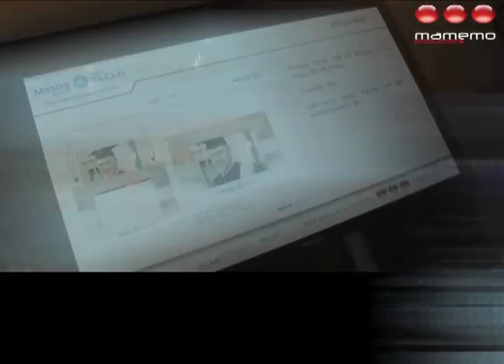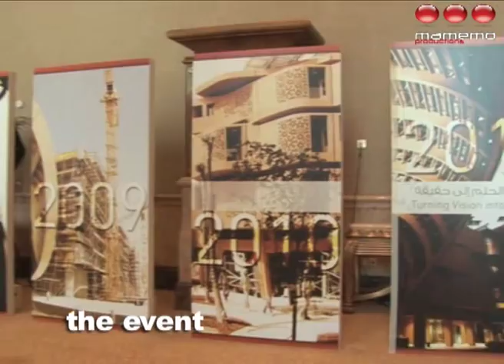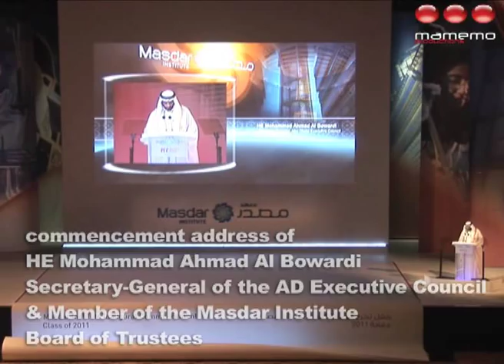mamemo produces dramatic Masdar Institute 1st commencement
mamemo productions celebrates the successful collaboration with Masdar Institute to produce an outstanding commencement of its first graduates at the Emirates Palace Auditorium, Abu Dhabi on the 5th of June, 2012.
The commencement was under the patronage of General His Highness Sheikh Mohammed bin Zayed Al Nahyan, Abu Dhabi Crown Prince and Deputy Supreme Commander of the UAE Armed Forces and attended by HH Sheikh Hazza bin Zayed Al Nahyan, National Security Advisor & Deputy Chairman of Abu Dhabi Executive Council;  HH Sheikh Hamed bin Zayed Al Nahyan, Chairman of the Abu Dhabi Crown Prince's Court;  HE Sheikh Nahyan bin Mubarak Al Nahyan, the UAE Minister of Higher Education and Scientific Research and His Excellency Mohammed Al Bowardi, Secretary-General of Abu Dhabi Executive Council with other Sheikhs and senior officials.
The design of Managing & Creative Director Sam Katiela and his team for the event stage was based on a giant scroll that unfolded onstage and flanked by huge banners featuring icons of the Institute: its students, facilities and buildings. All onscreen content was seamlessly blended into this specially constructed set, programmed in leading edge, real time 3D animation.
For this event, mamemo created two feature productions:
• A  Masdar Institute Image Film, shot on multiple locations, which focused on the founding principles of the Institute, its people, and its facilities.
• Masdar Institute Life Documentary, shot entirely in the MI campus, that reveals the vibrant life of the Institute through the eyes of its faculty, administrators, and students
The event reached its dramatic grand finale when the screen lifted, revealing the new graduates on a hidden riser at the back of the stage, bringing the whole audience to a highly emotional standing ovation.
This event continues the established partnership between mamemo productions and Masdar, which includes the Zayed Future Energy Prize 2009 & 2011, the first Masdar Exhibition during WFES 2008, Masdar Preview Stand for the Official Visit of Former US President George W. Bush, Masdar City Groundbreaking Event, Masdar Stand at GETEX 2008, the Masdar Institute Campus Inauguration at Masdar City, and the Official Visits and Tours of UN General Secretary Ban Ki Moon, German Chancellor Dr. Angela Merkel, US Secretary of State Hillary R. Clinton, among others. mamemo was also one of the appointed agencies to support the World Future Energy Summit 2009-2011, hosted by Masdar.

About mamemo productions
mamemo productions is an event and brand management company based in Dubai - UAE, headed by Managing & Creative Director Sam Katiela. The company is known for its new concepts of communication through intelligent shows that merge innovative technology with human development. mamemo develops content that is accessible and makes the audience more ready to consume the message and the brand. Its portfolio includes a complete spectrum of corporate events, product launches, award ceremonies, sports events, road shows, conferences & multimedia exhibitions stands and corporate films, for leading Abu Dhabi government departments, subsidiaries, and top international brands.